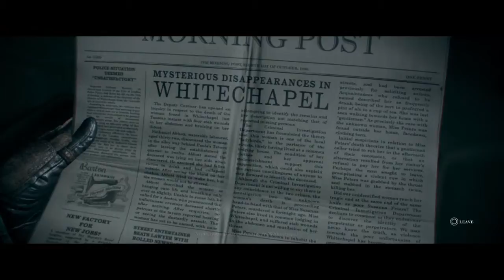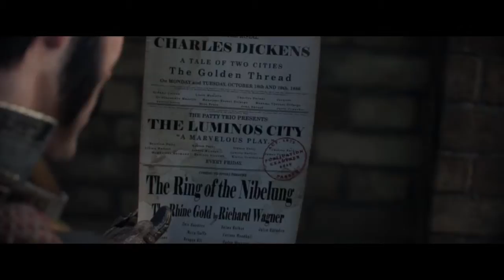The Order: 1886 Gameplay Part - 2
Sorry for the low microphone volume and anything else.Hope you enjoy this video. Cya.